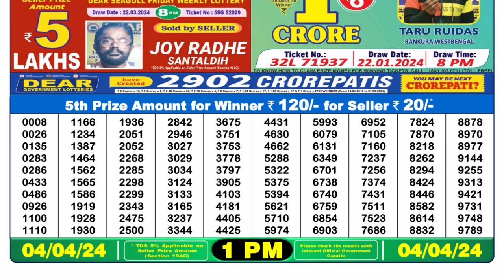🔴Dear Lottery Sambad Live 1pm today 04.04.24 Nagaland State Lottery Result